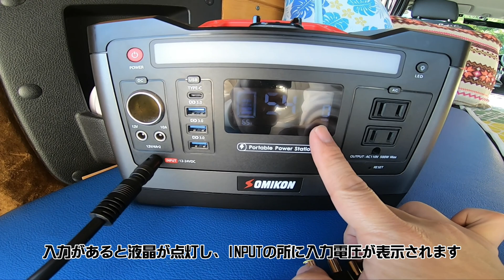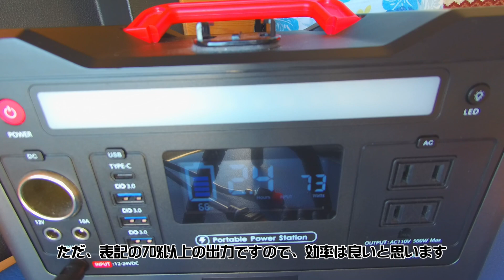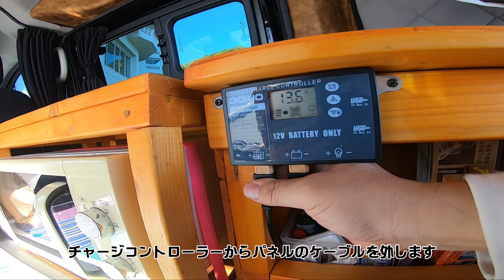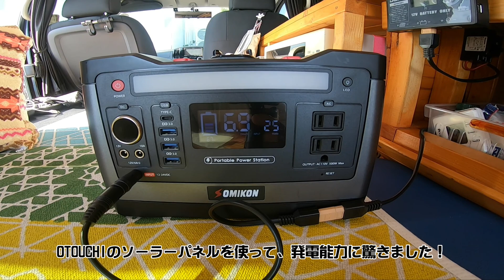驚異の変換効率！OTOUCH 折りたたみソーラーパネル100W DOKIOソーラーパネルと比較検証したら凄い結果に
OTOUCH 折りたたみソーラーパネル 100w 20v

開始日 2023/11/02  18:00JST
終了日 2023/12/31  23:59JST
プロモーションコード ：JYUN10OFF

OTOUCHIさんからソーラーパネルをご提供いただき、レビュー依頼を受けました。
私が以前から所有している、折りたたみソーラーパネルとの比較検証をしてみましたので、参考になれば幸いです。

目次
00:00 OTOUCHIソーラーパネルの仕様紹介
03:22 外に出てセッティング
04:39 手持ちのポータブル電源に充電してみる
05:52 手持ちのD社のパネルと充電能力を比較
07:16 ポタ電を介さず、コントローラーから直接充電
09:05 パネルに影を落とした時の発電能力は？
10:21 概要欄にクーポンコードがあります

Somikon ポータブル電源 168000mAh/537Wh LiFePO4リン酸鉄リチウム電池

DOKIO 単結晶折りたたみソーラーパネル 100w 18v

ワイヤレスピンマイク SYNCO-G2A2-2.4G

素人の測定動画です。間違いがあればコメント欄にて優しくお教えいただけるとありがたいです。